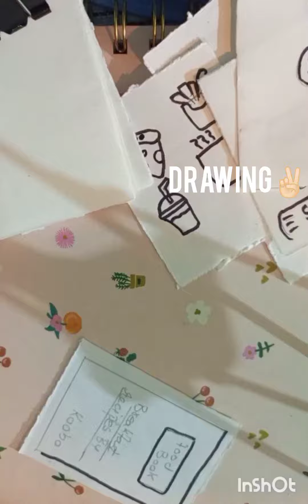food doodle book 🍳